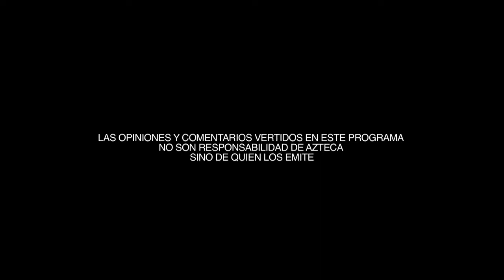Frente a Frente - A favor de los niños, niñas y adolescentes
Todas las dependencias deben tener como objetivo común garantizar los derechos a favor de los niños, niñas y adolescentes en México.
En números estamos hablando de 39 millones de infantes, es decir, representan una tercera parte de la población del país que es altamente vulnerable. Existe una buena actitud por parte del Senado Mexicano, lo que permitirá trabajar sobre piso seguro, nadie se atrevería a decir que no a una iniciativa como está